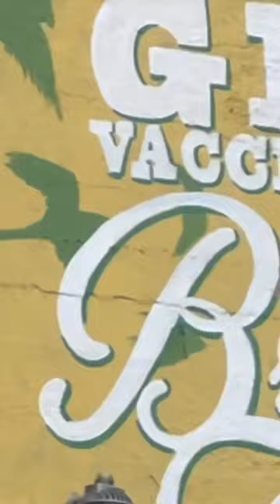This City Is A Woke Disaster